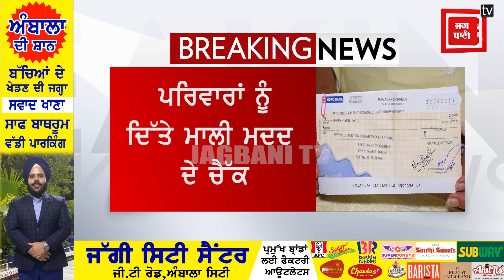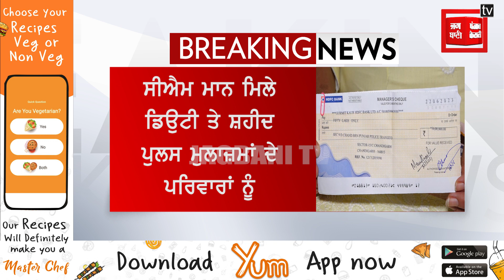ਸੀਐਮ ਮਾਨ ਨੇ ਡਿਊਟੀ ‘ਤੇ ਸ਼ਹੀਦ ਪੁਲਸ ਮੁਲਾਜ਼ਮਾਂ ਦੇ ਪਰਿਵਾਰਾਂ ਨੂੰ ਵੰਡੇ ਚੈੱਕ